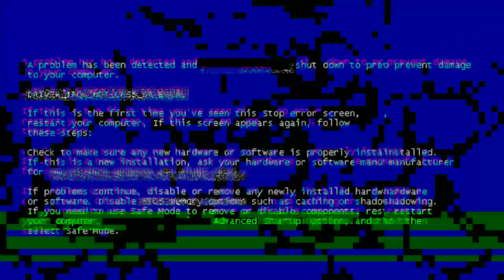KAKA TV = NOOB👽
📱CELLULER : Xiaomi Redmi Note 7

💻EDITING : KineMaster

🎥GRAVADOR: Screenrecord No Ads

🔰NICK FF : YT • KAKA`TV
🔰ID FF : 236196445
🔰GUILD FF : Troops•Crazy
🔰COUNTRY : INDONESIA🇮🇩

                                    🎶 MUSIC / AUDIO 🎶

🖐️ Tags Ignore 🖐️

🖐️ Tags Ignore 🖐️ Ненужные теги: xxxtentacion, empire, rap, bad vibes forever / empire, hip hop & rap, xxx, look at me, lil pump, music, bad vibes forever, sad, sad!, juice wrld, members only, hope, music video, 2017, hip-hop, the, ski mask the slump god, エックスエックスエックステンタシオン, revenge, ?, llj, jmp, hip hop, jocelyn flores, wishing well, ski mask, tentacion, икстентасион, xxxtentacion tribute, pop, lil wayne, live, wifisfuneral, official, rip, jahseh onfroy, yung bratz, 2019, trap, jahseh, jesus honcho - infatuated (official music video), emotional rap, yung bratz xxxtentaction, elevator, yung bratz xxxtentacion, elevator xxxtentacion, yung bratz lyrics, xxxtentacion songs, infatuated, xxxtentacion yung bratz, lilpump, swaelee, maluma, pump, xxxtentacion original, miami, новая песня, альбом, новый альбом, cover, клип, плагиат, rauf faik я люблю тебя, rauf faik альбом, рауф и фаик плагиат, украли песню, кавер, рауф и фаик детство, rapper, murder, cbs 4 news evening, infinite militia, rauf faik, рауф и фаик, rauf & faik - детство, детство, рауф фаик, rauf faik из за тебя, байт, xxxtentacion live, concert, rolling loud, 88rising, tour, denzel c..., save me (audio), eminem rip donald trump, eminem diss donald trump, втренде, новый клип, украли у тентасьона, тентасьон, rauf faik плагиат альбома, сбайтили, show, rauf faik плагиат xxxtentacion, оригинал, детство пародия, детство плагиат, xxxtentacion - save me (audio), xxxtentacion leaks, naruto amv, naruto vs sasuke, naruto, amv, save me, xxxtentacion - save me (lxry remix), 1 hour, 1hour, loop, xxxtentacion - save me, lil peep, hand, react to xxxtentacion death, react to xxxtentacion, rappers react, xxxtentacion killed, react to xxxtentacion dead, club, helping, pompano, cinema, hour, one, joey bada$$, the remedy for a broken heart, heart, broken, ジョーイ・バッドアス, infinity (888), legend's never die, legends never die, インフィニティ (888), for, remedy, download, mp3, listen, seamless, video, replay, beats, beat, long, xxxtentacion dead, rip xxxtentacion, tyga, xxxtentaicon fight, xxxtentacion leak, xxxtentacion leaked, 6ix9ine, justin bieber, 6ix9ine xxxtentacion trollz, 6ix9ine xxxtentacion, 6ix9ine trollz, xxxtentacion unreleased, xxxtentacion 2020, ricch, roddy, roddy ricch, ieatpussy, the box, box, xxxtentacion alive, roddy ricch the box, xxxtentacion roddy ricch, trollz 6ix9ine, justin bieber la bomba, look at me bass boosted, look at me clean, look at me instrumental, look at me now, look at me juice wrld, look at me 1 hour, look at me carrie underwood, look at me now clean, look at me now chris brown, look at me i put a face on wow, look at me now lyrics, sauce!, sauce, onfroy, xxxtentacion if was back, members only vol 4, xxxtentacion look at me, look at me xxtxtentacion official lyrics, xxxtentacion bmw i8, xxxtentacion bmw, ihaterappers, lore, song, soundcloud, new, lit, dont cry lil wayne, don't cry, xxtenations, dont cry, lil wayne don't cry, fire, hot, реакция на смерть xxxtentacion, official audio, xxxtentacion - look at me! (audio), hanging, звезды о xxxtentacion, гибель xxxtentacion, r&b, xxxtentacion - everybody dies in their nightmares (audio), everybody dies in their nightmares (audio), lil wayne 2019, xxtentacion, xxtentacion - bad! (official music video), mumble, extended, xxxtentacion 17, xxxtentacion - xxtentacion - bad! (official music video), bad!, skins album, skins, bad, xxxtentacion ?, hope xxxtentacion, nle choppa, dababy, blueface, don't cry lil wayne, flex, emo, xxxtentacion hope, chill, emotional, riot, official video, yung dagger dick, moonlight official video, moonlight xxxtentacion, xxxtentacion moonlight